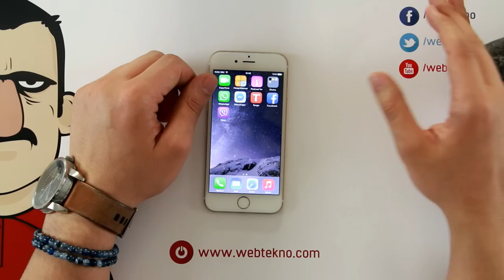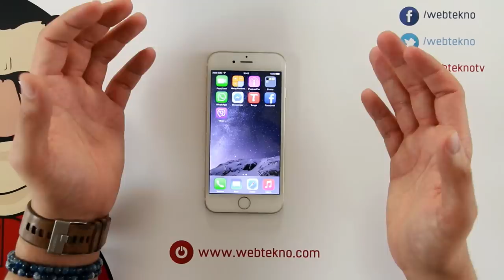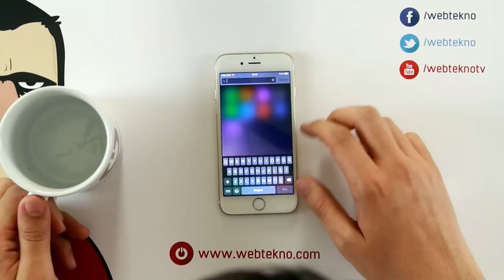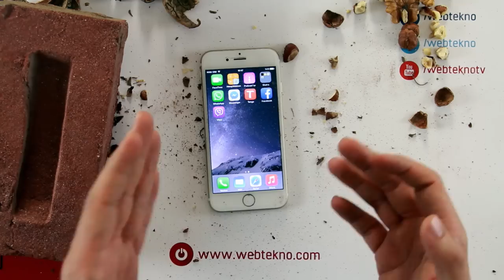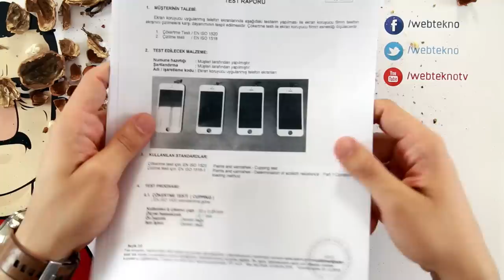iPhone 6'yı Parçaladık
Sağlamlığı ile nam salmış Buff ekran koruyucusunu ve Verus telefon kılıfını iPhone 6'ya yerleştirip, üzerinde çeşitli testler yaptık. Çekiçle vurmaktan, havaya atmaya, arabayla üzerinden geçmekten, taş ile paramparça etmeye kadar her şey bu videoda.